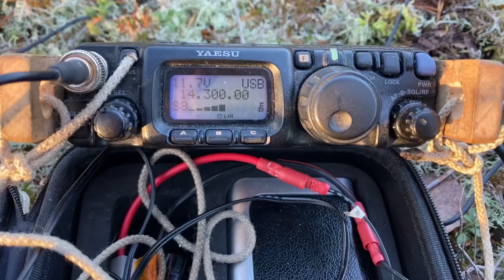Kraftkollen SoTa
We activated this easy one pointer. It is partly stiff walking up to the top but not that far.

We heard US but could not get in contact with that station. But we had some in Europe on 20 meter and England, Germany on 40 meter.

Nice radio day with a sunset in the end.